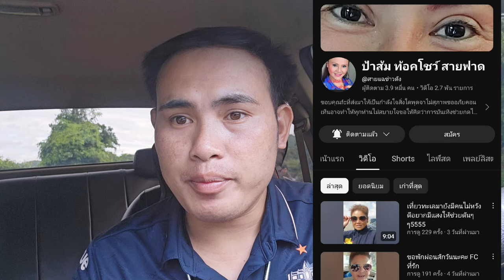ep927 ขอขอบพระคุณ แม่ส้ม ที่อุปถัมภ์ค้ำชู เงินจำนวน 1,500 บาท